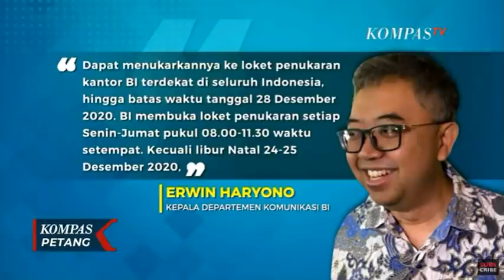Tak Perlu ke Kantor Pos, Risma: Bansos Akan Diantar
SURABAYA, KOMPAS.TV - Pola pemberian bantuan sosial kepada masyarakattahun depan kemungkinan tak akan lagi sama seperti pada periode sebelumnya.

Menteri Sosial, Tri Rismaharini berencana untuk menyalurkan bantuan lewat transfer ke rekening penerima atau diantar langsung via kantor pos.

Untuk mencegah terjadinya penyelewengan dana bantuan sosial ke masyarakat.

Menteri sosial tri rismaharini berencana mengubah pola pemberian bantuan sosial ke masyarakat.

Rencananya pemberian dana bantuan akan ditransfer ke rekening penerima atau diantar langsung via kantor pos.

Pilihan penyaluran bantuan yang diantar langsung ke penerima oleh petugas kantor pos selain mencegah pungutan tak resmi.

Juga mencegah terjadinya kerumunan warga di kantor pos seperti yang terjadi belakangan ini.